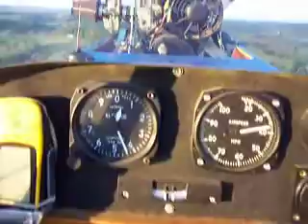minimax 1100R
Flying my minimax 1100